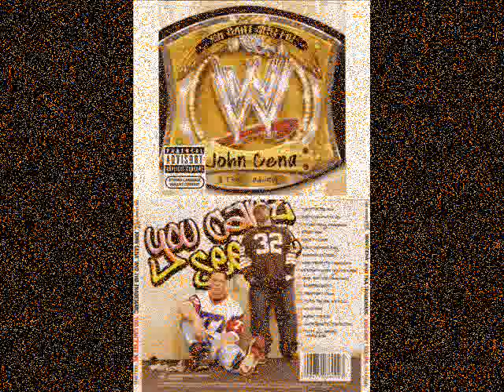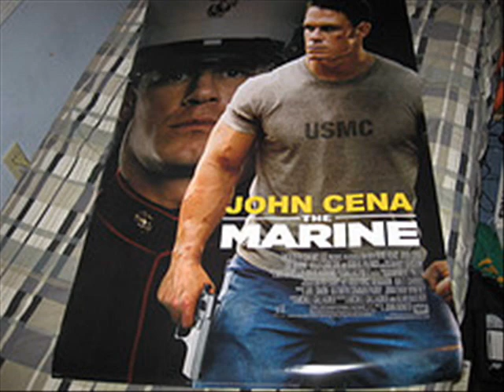Top 5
music